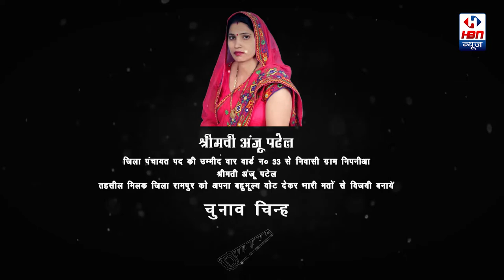जिला पंचायत पद की उम्मीद वार वार्ड न० 33 से निवासी ग्राम निपनीआ श्रीमती अंजू पटेल | HBN News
जिला पंचायत पद की उम्मीद वार वार्ड न० 33 से निवासी ग्राम निपनीआ श्रीमती अंजू पटेल
KUMROASIYARPUR matroi#kaimawali#balipur#bhilpur#naglachunni#karthla#vishanpur#balramnagla#chirooli#manpur#gursena#gursiana#bhora#bhooragaurva#naglajar#sdupura#sadupirakarke#hatalpur#naglakishor#pisava#pisaba#arniya#arniyan#dokoli#gadakheda#madaiya#jaitholi#jithooli#naglamanti#nagla#naglaganv#ilyaspur#hastpur#chanfari#naglamishriya#taharpur#muhraini#muhreni#nagaladyal#nagladyav#bobla#bovla#mahua#udaypura#bichola#vichola#baroth#beloth#jaroth#jarooth#rampur#vidirika#naglasantoshi#santoshinagla#haivatpur#haimatpur#hivatpur#mukandpur#ramnagar#iglas#bhoora#kalyansingh#aligarh#up#india#allup#aligarhkepurejilemchunav#salempur#sevanpur#shara#sahara#shaharakhid#kheriya#saharakla#
Visanpur#tochhigad#kajrauth#mohanpur#sasni#sathni#hataras#mathura#gahlu#murbar#iglasaligarh#partanagla#ajroi#shastrinagar#asavar#tikapur#tehara#bhudra#kkkold#kk#kold#hbnnews news balapathak guddupathak sanjeevpathak sahasvan badaun grampradhan winner #